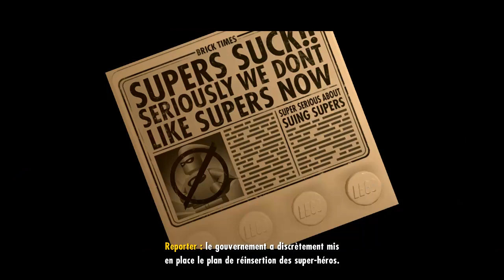GAME PLAY / LEGO ® INDESTRUCTIBLE 1 l'âge d'or